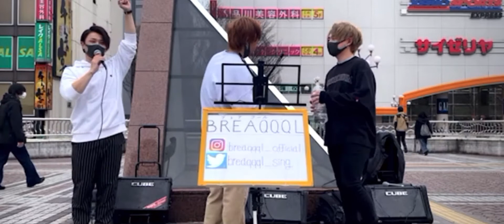BREAQQQL(ブレアクール)「Wherever you are/ONE OK ROCK」cover 2021.3.20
路上ライブ
TikTok LIVE

宇都宮駅

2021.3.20